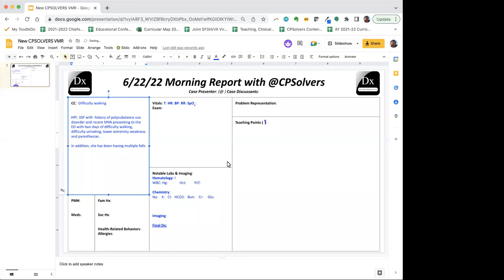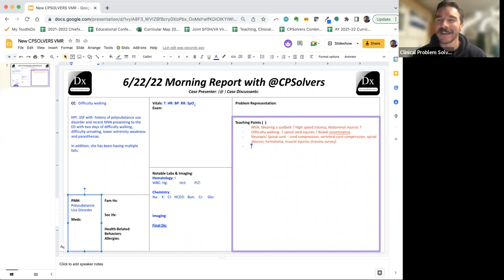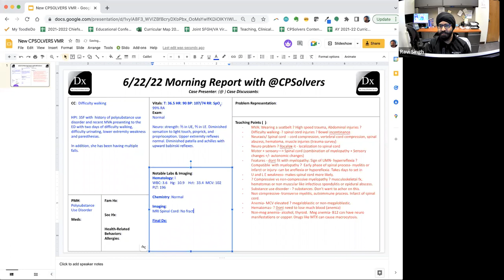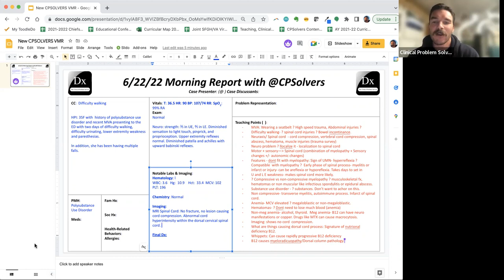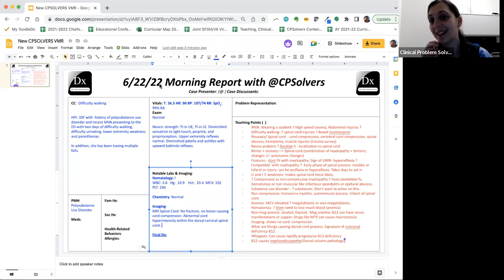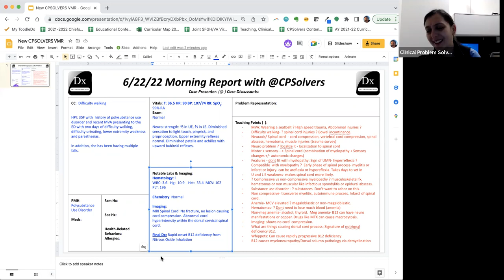June 22, 2022 "30-minute" VMR - difficulty walking